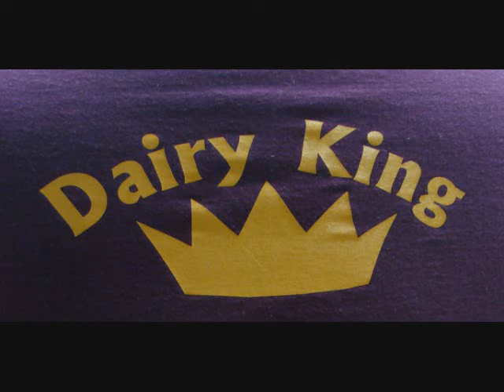Long Black Veil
Tim Cornett singing "Long Black Veil" at Dairy King, Pineville, Kentucky. Accompanied by Clarence Rutherford and Reed Maiden. May 8, 2009.